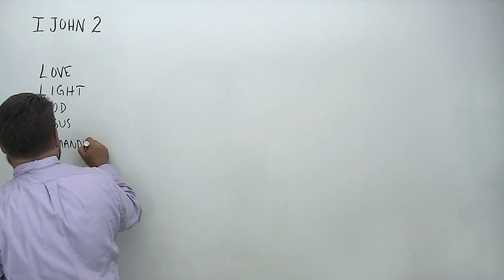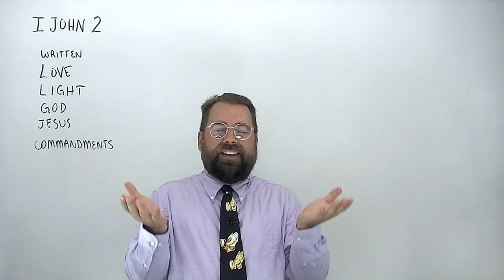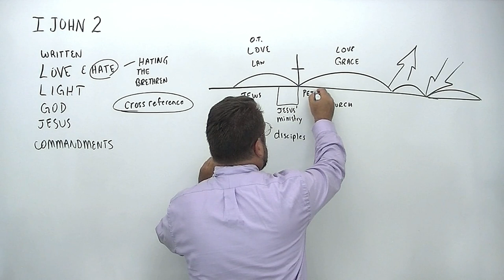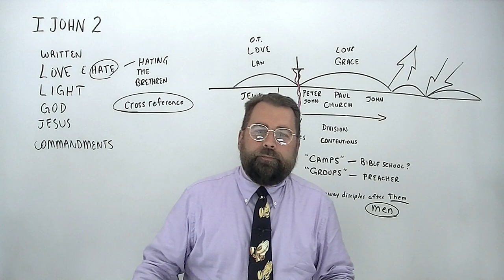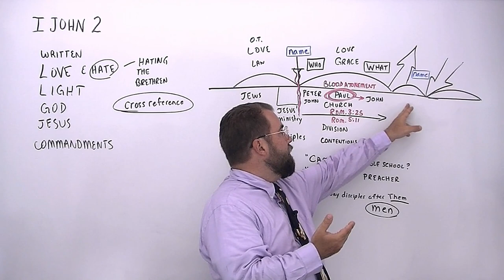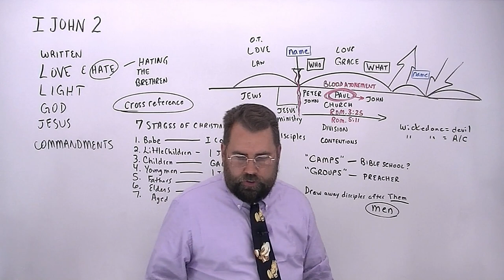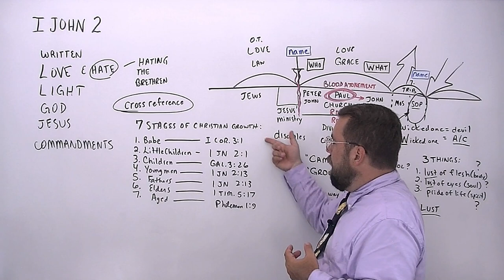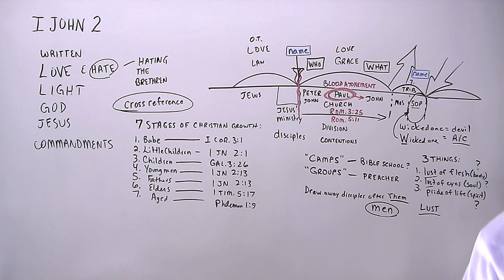1 John 2:7 to 17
through the book of 1 John chapter 2, covering verses 7 to 17 by Robert Breaker. Study from the Authorized King James Bible.